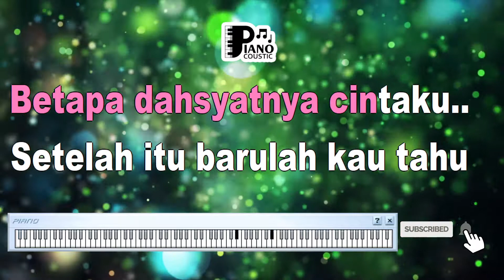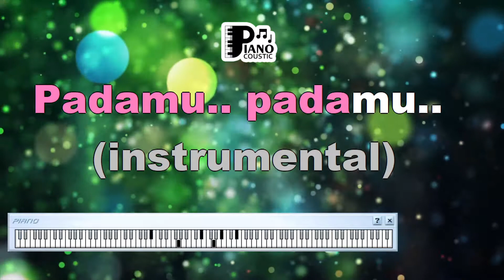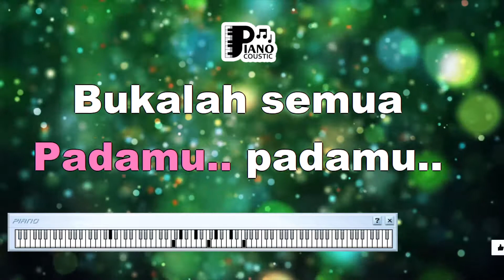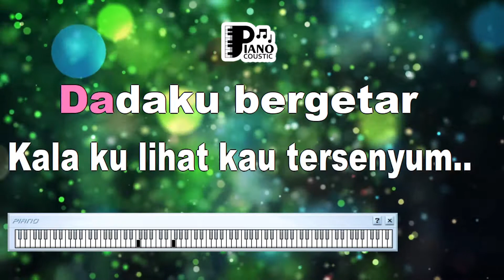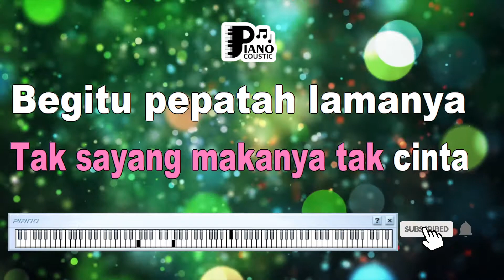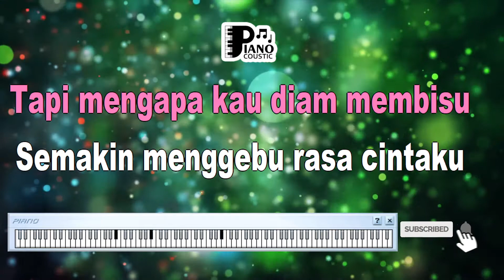DAHSYAT ABIEM NGESTI DANGDUT KOPLO KARAOKE LIRIK ORGAN TUNGGAL KEYBOARD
. Menggali Arti dan Makna di Balik Lagu "Dahsyat" Abiem Ngesti

Pengantar

"Dahsyat" merupakan salah satu lagu yang telah meraih popularitas dalam dunia musik Dangdut Indonesia. Dinyanyikan oleh Abiem Ngesti, lagu ini memiliki lirik yang kuat dan melodi yang menghentak. Artikel ini akan membahas arti dan makna yang terkandung dalam lagu "Dahsyat."

Perasaan Cinta yang Intens

Lagu "Dahsyat" membawa tema perasaan cinta yang sangat intens dan kuat. Lirik-lirik seperti "Cintaku dahsyat, hebatnya kepadamu" menunjukkan betapa besar dan hebatnya perasaan cinta yang dirasakan oleh sang penyanyi. Lagu ini mewakili perasaan seseorang yang begitu terpukau dan terpesona oleh cinta yang dirasakannya.

Pernyataan Kesetiaan dan Kepastian

Lirik "Kutahu kau tak sempurna, namun kau sempurna bagiku" mencerminkan pernyataan kesetiaan dan penerimaan terhadap kekurangan pasangan. Lagu ini memberikan pesan bahwa cinta sejati tidak melulu tentang kesempurnaan, tetapi tentang menerima dan mencintai seseorang apa adanya.

Energi dan Semangat Dalam Cinta

Melodi dan irama lagu "Dahsyat" memiliki kekuatan dan semangat yang kuat. Ini mencerminkan semangat yang dihasilkan oleh perasaan cinta yang intens. Lagu ini juga mengajak pendengar merasakan getaran positif dan kegembiraan yang bisa dirasakan saat mencintai dengan sepenuh hati.

Pesan tentang Keabadian Cinta

Lirik "Cintaku tak akan berubah, kau dan aku sampai mati" juga mengandung pesan tentang keabadian cinta. Lagu ini menggambarkan keyakinan bahwa cinta mereka akan tetap abadi meskipun melewati berbagai cobaan dan perubahan dalam hidup.

"Dahsyat" bukan hanya lagu Dangdut biasa, melainkan lagu yang membawa pesan kuat tentang cinta yang intens, kesetiaan, dan keabadian. Lirik dan melodi lagu ini menggambarkan perasaan yang mendalam dan semangat yang kuat dalam mengungkapkan cinta kepada pasangan. "Dahsyat" Abiem Ngesti menjadi pengingat tentang bagaimana cinta bisa memberikan kekuatan dan mengubah hidup seseorang menjadi lebih bermakna.

Bukalah semua pintu asmara di hatimu
Lalu coba rasa betapa dahsyatnya cintaku
Setelah itu barulah kau tahu
Seberapa besar 'ku punya mau
Padamu
Padamu
Padamu
Padamu
Dadaku bergetar kala kulihat kau tersenyum
Rinduku menggumpal bila 'ku tak jumpa denganmu
Tapi mengapa kau diam membisu?
Semakin menggebu rasa cintaku
Padamu
Padamu
Padamu
Padamu
Bukalah semua!
Cobalah bukalah pintu di hatimu
Izinkan kumasuk dan lalu rasakan
Gumpalan rinduku, cintaku padamu
Oh, dah-syat-nya!
Tak kenal makanya tak sayang
Tak sayang makanya tak cinta
Begitu pepatah lamanya
Kalau sudah kenal pasti kamu tahu
Kalau sudah tahu pasti kamu mau
Lalu cinta pun datang
Padamu
Padamu
Padamu
Padamu
Bukalah semua!
Rinduku, cintaku, selalu menggebu
Tidur mimpi kamu, lalu ingat kamu
Oh, dah-syat-nya!
Begitu pepatah lamanya
Padamu
Padamu
Padamu
Padamu